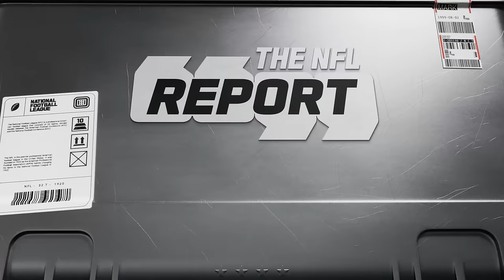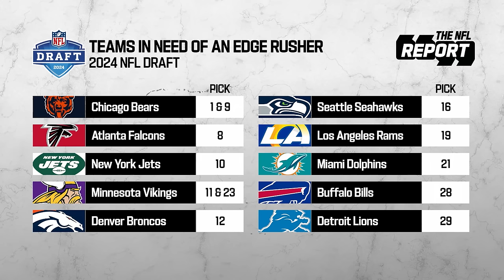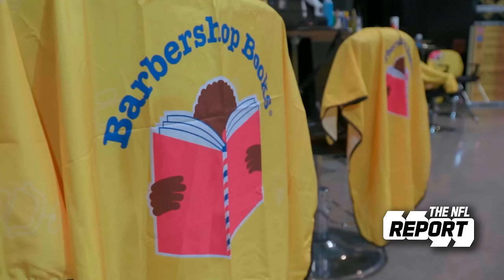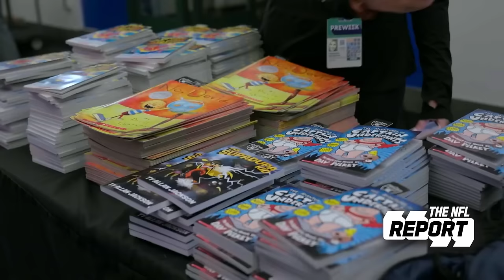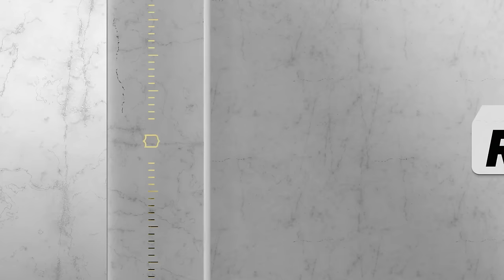Caleb Williams Pro Day Performance & Who has the Edge in Draft | NFL Report